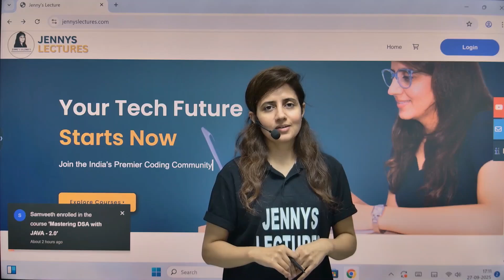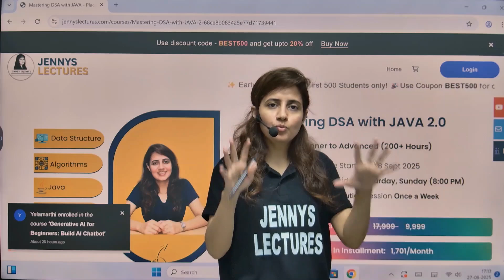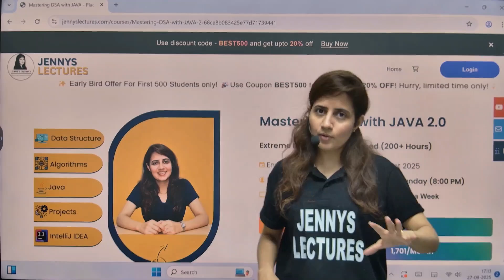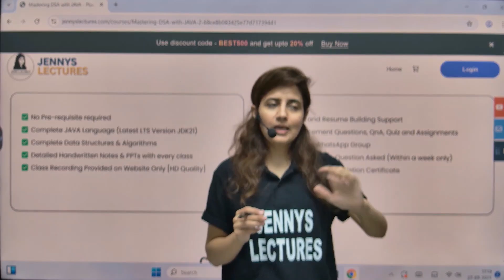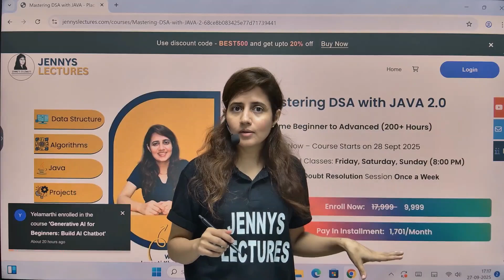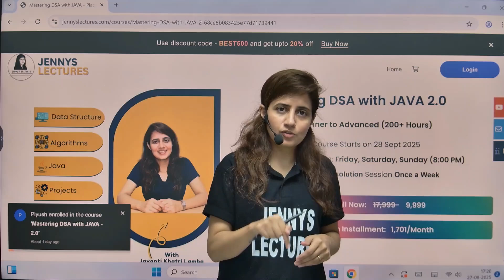Not Just Another DSA Batch… Discover What’s New in 2.0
Wanna prepare for Tech Placements & Internships? Join new Batch of my “Mastering DSA with Java Course " (Code : BEST500)

🚀 Introducing Mastering DSA with Java 2.0 – The Most Powerful Batch Yet!
If you want to crack MAANG & top tech company interviews, land high-paying software jobs, and master Data Structures & Algorithms with Java, this is the course you’ve been waiting for.

💡 What’s new in DSA with Java 2.0?
✅ Complete coverage of DSA + Java for interviews
✅ Handpicked coding questions from FAANG/MAANG
✅ Projects
✅ Structured learning → from beginner to advanced
✅ Surprise bonuses(Revealed in Video)
✅ A 100% refund in case you change your mind(within first week of enrollment only)

🎓 Special Early Bird Discount 🎓
Act fast! For the first 500 students, the course is available at a special price of ₹7,999 (down from ₹17,999) with an additional early bird discount! Valid for 2 years, that’s just ₹333 per month!

🔥 Why join this batch?
Because quality matters more than quantity. Stop wasting time jumping between random playlists & incomplete courses. This one course + mentorship is designed to take you from zero to interview-ready in 8 months.

Students preparing for placements 2025/2026
Beginners in Java & DSA
Anyone aiming for top product-based companies

👉 Don’t wait – Book your spot now! I’m so excited to see you in the course. Let’s level up your coding skills together.

See you on 28th September! 🌟